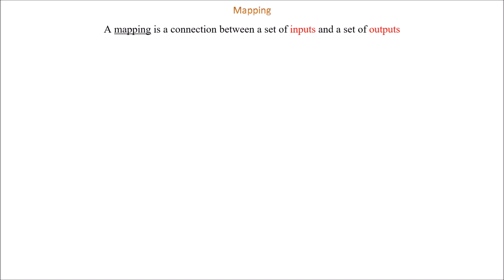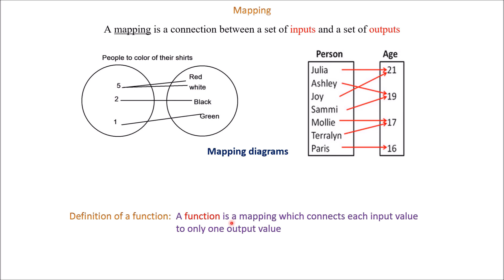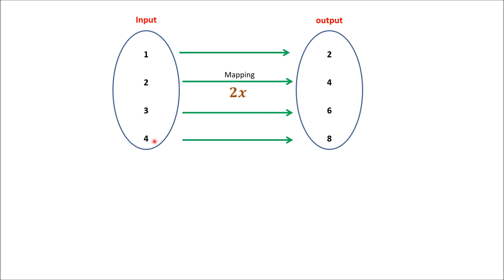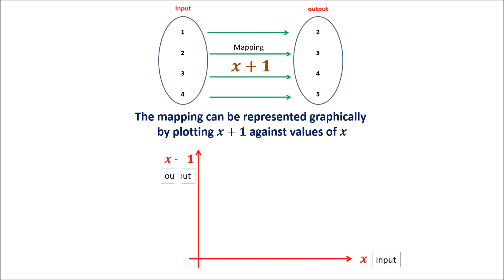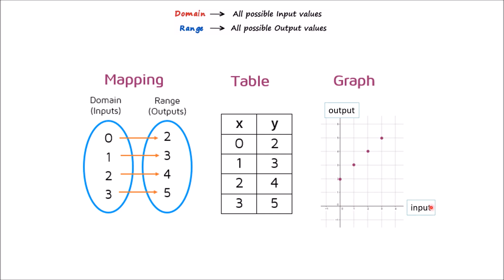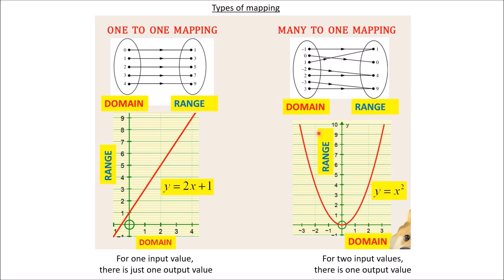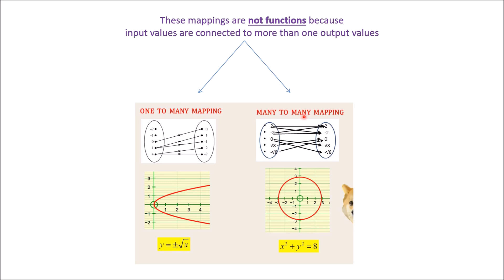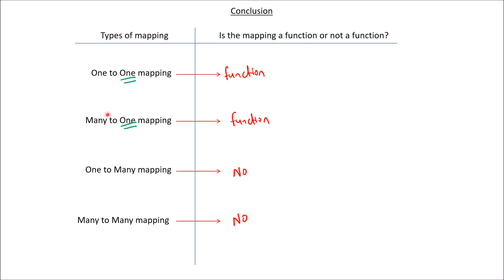Grade 11 addmaths: Functions [part 4]